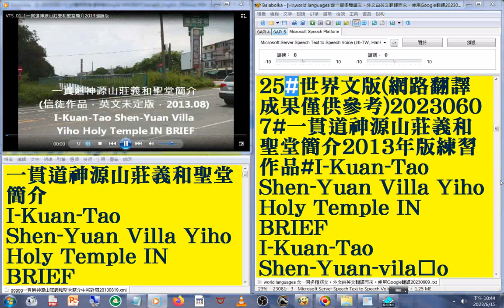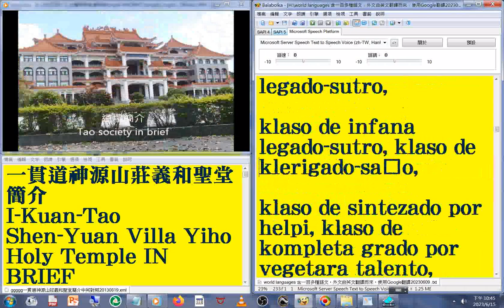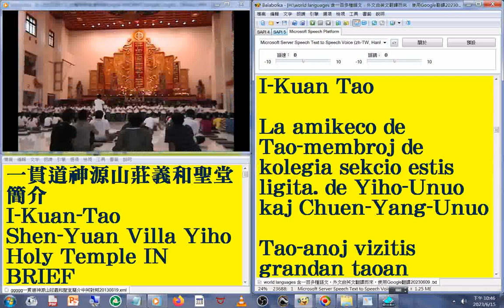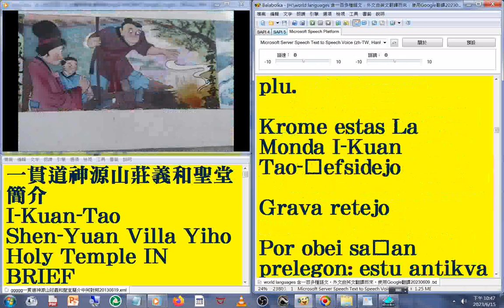25 世界文版#國語 發音#中英對照 字幕#world languages 含一百多種語文，外文由英文翻譯而來，使用Google翻譯20230613#一貫道神源山莊義和聖堂簡介2013年版練習作品#I